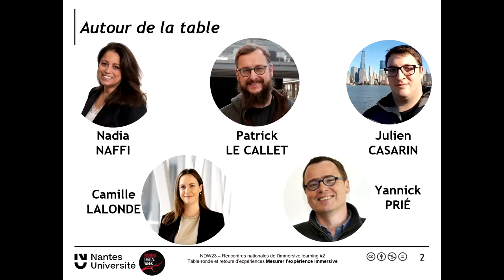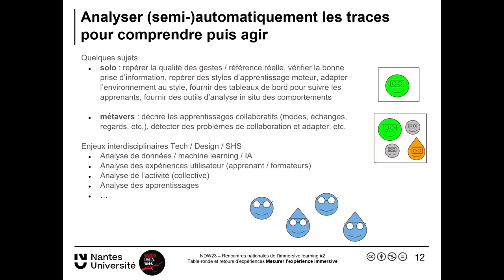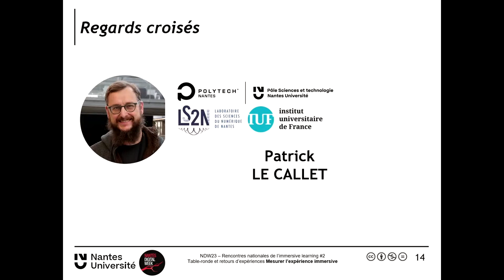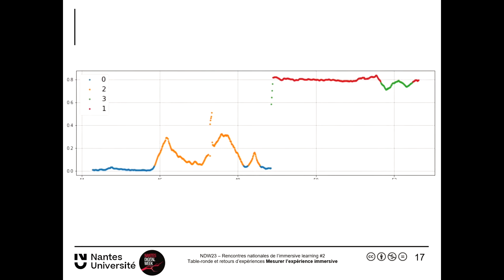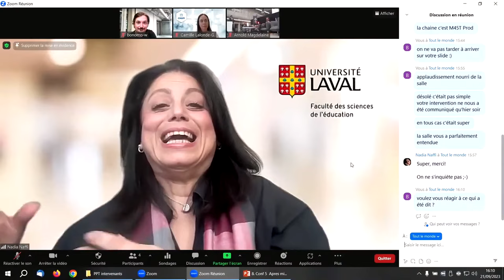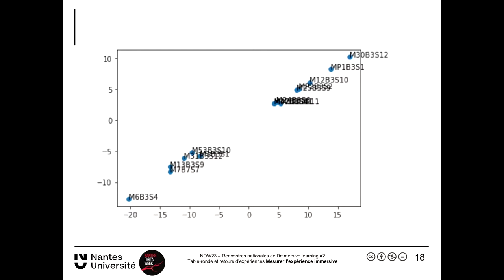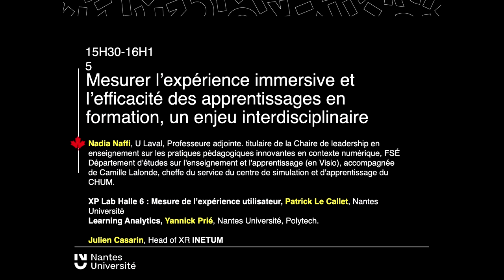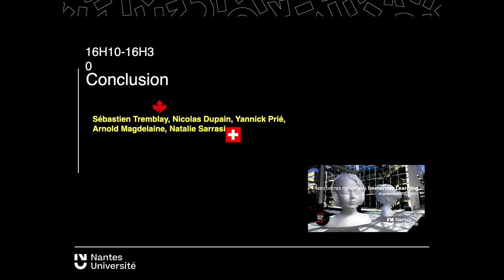08. Mesurer l'expérience immersive et l'efficacité des apprentissages, un enjeu interdisciplinaire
00:00 Nadia Naffi, Université Laval, Professeure adjointe. titulaire  de la Chaire de leadership en enseignement sur les pratiques pédagogiques innovantes en contexte numérique, FSÉ Département d'études sur l'enseignement et l'apprentissage (en Visio).

20:49 Patrick Le Callet, XP Lab Halle 6 : Mesure de l’expérience utilisateur

29:34 Julien Casarin, Head of XR INETUM

55:15 Conclusion par Sébastien Tremblay, Université Laval (Québec)